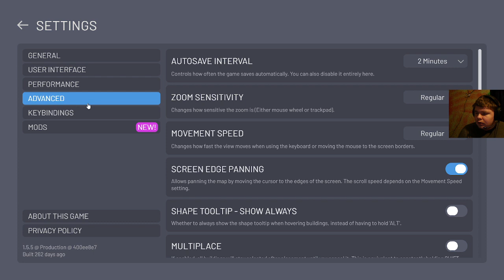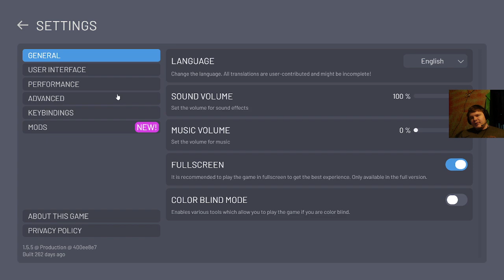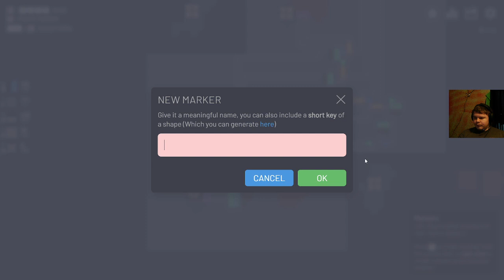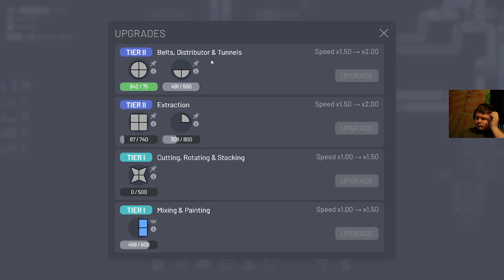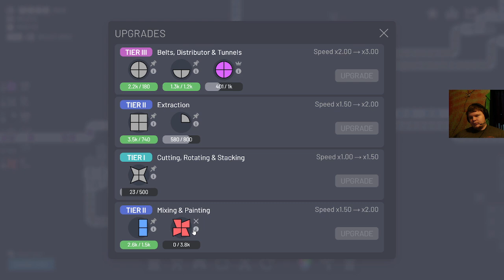Shapez Chilling out play for the first time!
Watch as I play Shapez for the first time and get overwhelmed slowly getting worse!